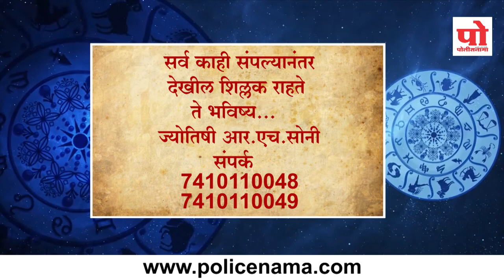राशीभविष्य : ११ सप्टेंबर २०१९